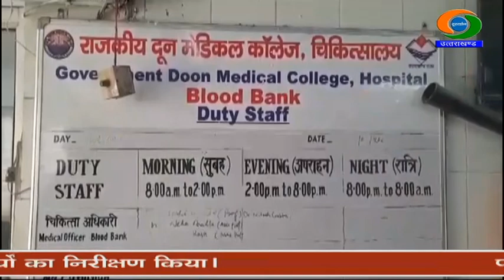स्वास्थ्य सचिव डॉक्टर आर. राजेश कुमार ने दून अस्पताल का किया औचक निरीक्षण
देहरादून में डेंगू के बढ़ते मामले को देखते हुए स्वास्थ्य विभाग के सचिव डॉक्टर आर. राजेश कुमार ने दून अस्पताल का औचक निरीक्षण किया। इस दौरान उन्होंने यहां डेंगू से पीड़ित मरीजों और उनके परिजनों से स्वास्थ्य संबंधित जानकारी ली। इसके साथ ही स्वास्थ्य सचिव ने दून मेडिकल कॉलेज अस्पताल में डेंगू मरीजों को मिल रही सुविधाओं की जानकारी भी ली। मीडिया से बात करते हुए डॉ आर राजेश कुमार ने कहा कि डेंगू के बढ़ते मामलों को देखते हुए निरीक्षण किया गया है। मरीजों के लिए 100 बेड रिर्जव रखे गये हैं। डेंगू के गंभीर मरीजों के मुकाबले सामान्य मरीजों की संख्या ज्यादा है। उन्होंने कहा कि जरूरत पढ़ने पर अस्पताल में बैडों की संख्या भी बढ़ाई जायेगी। स्वास्थ्य सचिव ने कहा कि मनमानी फीस वसूलने वाले अस्पतालों और पैथोलॉजी लैब की शिकायत सामने आने पर कार्रवाई भी की जायेगी।